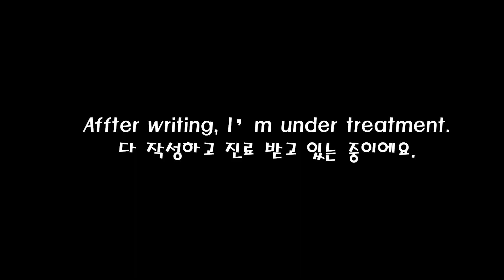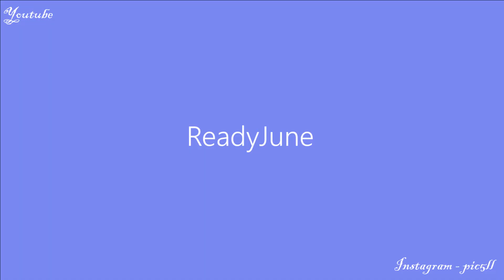[호주워킹홀리데이] (Eng) 호주치과 얼마라고...? 100만원? vlog. How much is Au dental expense $1000?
안녕하세요.

호주오기 전에 이빨을 떼우고왔는데 호주오고 한달도 안되서 떼운 부분이 빠져버렸어요. 계속 참고 참고 그러다 10달 가까이 참아왔는데, 어느 순간부터 차가운 것을 먹거나 뜨거운 것을 먹으면 그 온도가 바로 느껴지는 거에요. 그래서 "아... 이건 신경까지 갔구나... 한국가야겠네" 이 생각하면서 진단이나 받아보자 하고 치과를 갔어요.

다행이도 신경치료는 안받아도 되고, 충치만 치료하면 된다고해서 충치치료만 간단히 받고왔어요. 확실히 한국에 비해 치료비용이 비싸지만 그래도 한국 왔다갔다 하는 시간도 무시할 순 없으니까 여기서 받기로 했어요.

3월에 한국 잠깐 들어가기로 한 계획은 바뀌겠지만, 그래도 호주와서 항상 느끼는 "계획은 항상 바뀌니까" 이 마음으로 계속 호주워홀 잘 지내보려고 해요.

이빨 관리 잘하세요~